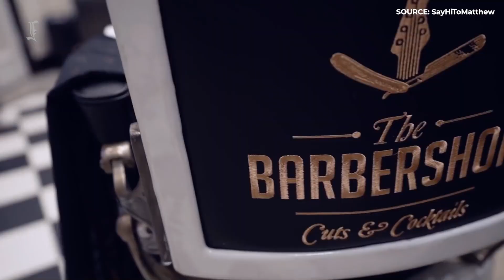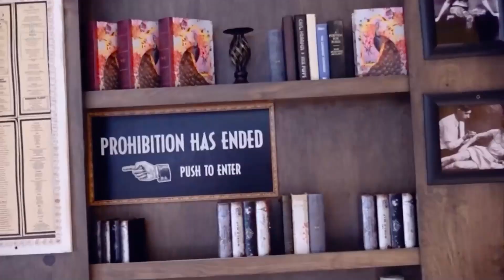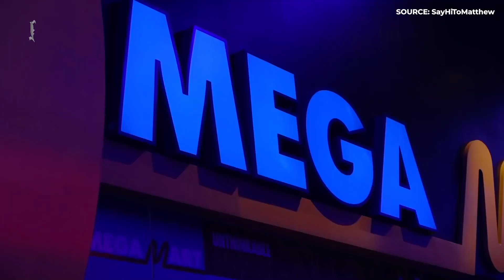Best Hidden Bars, Lounges, and Speakeasies In Las Vegas | Secret Bars In Las Vegas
Welcome to Details In Luxury.
Las Vegas offers lots of things, and when talking about going out at night, Vegas exceeds the list. In this video we are going to show you guys something a little bit different, we are going to show you some of the hidden bars Vegas has, and not many people know about them.
Want to find the best hidden bars, speakeasies, and lounges in Las Vegas? Watch this video to find out!

In this video we used some clips from YouTube to create visual representation of some of the places.

Geek Girls
1923 Prohibition Bar
No Cover Nightclubs